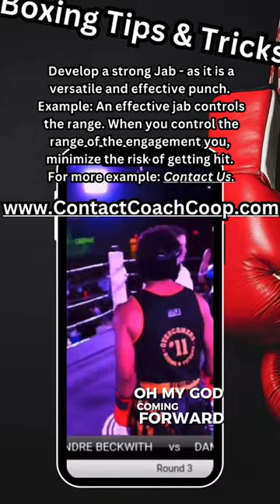Boxing Tips and Tricks - Develop a strong Jab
Boxing Tips and Tricks

Develop a strong Jab - as it is a versatile and effective punch.
Example: An effective jab controls the range. When you control the range of the engagement you, minimize the risk of getting hit.

"Creativity is inventing, experimenting, growing, taking risks, breaking rules, making mistakes and having fun."
- Mary Lou Cook

- Henri Matisse

“An essential aspect of creativity is not being afraid to fail."
- Dr. Edwin Land

"Hey there, couch potato! Are you tired of feeling like a sack of potatoes every time you look in the mirror? Do you want to punch your way to a healthier, happier you? Then join our boxing gym!

Our gym isn't just any gym. It's a place where you can unleash your inner Rocky Balboa and become a champion of your own life.

We've got everything you need to get started on your boxing journey. From punching bags that are just begging to be punched, to speed bags that will make you feel like Muhammad Ali, to gloves that will protect your hands from turning into hamburger meat.

Plus, we've got an amazing community of trainers and boxers who will support you every step of the way. They'll teach you the right techniques, push you to your limits, and cheer you on as you improve.

So, what are you waiting for? Stop being a couch potato and start being a champion. Join our boxing gym today and let's knock out those fitness goals together!"

#11 Overcomers Boxing and Personal Fitness Gym

Training the Next Generation of Champions. This is the future.

Have you ever thought about boxing or getting in Tip-Top shape? Come join us and learn about the sweet science of boxing.

$Ulyssescooper

Our own Golden Gloves Champion:

Full Fight Up Close
Saturday, November 20, 2021:

Our own 2021 Runner-Up National Silver Gloves Champion:

Damion "Hercules" Williams

The National Silver Gloves on August 31st - September 3, 2021

Damion “Hurcules”Williams

Notes: Once you click on the above link you can hit play for the trailer or you can scroll down to see the links of all 3 fights that Damion competed.

Coach Coop